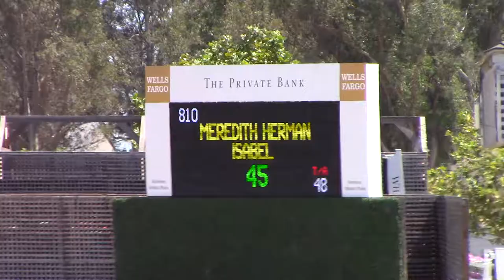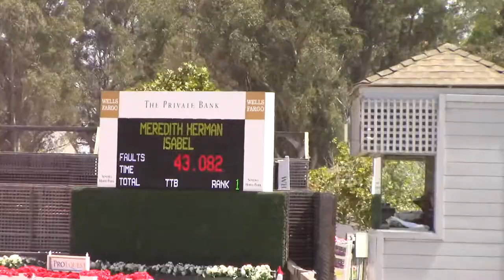HMI Classic - Isabel - $5000 ProEquest 1.35m Open Classic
Clean jump off with Meredith Herman for 6th place finish